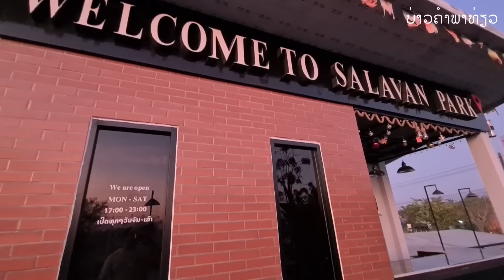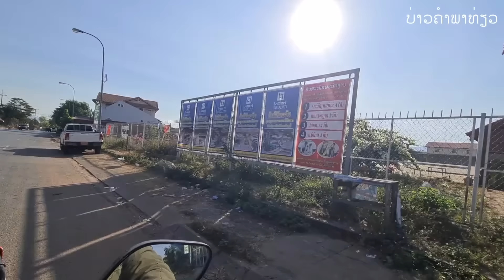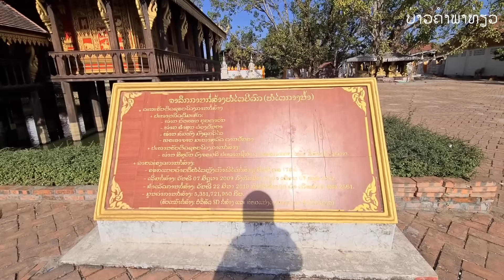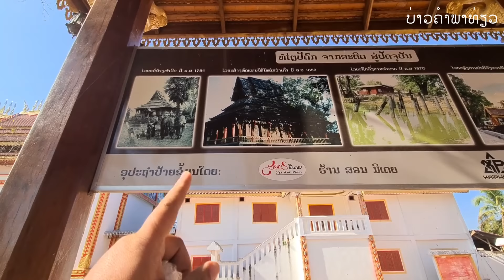Laos : ສຳຫລວດຕົວເມືອງສາລະວັນ ຫໍໄຕເກົ່າແກ່ | สำรวจเมืองสาละวัน หอพระไตรปิฎกเก่าแก่